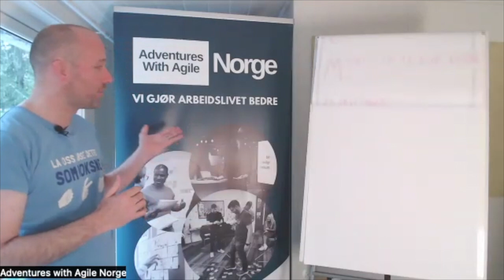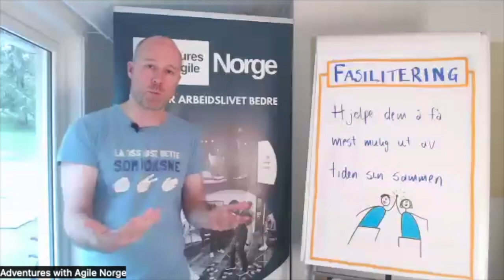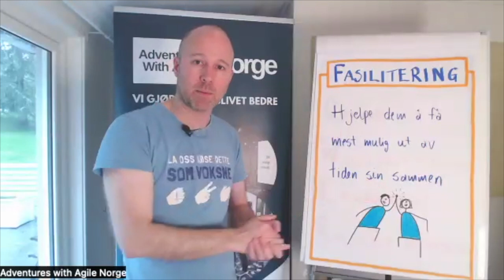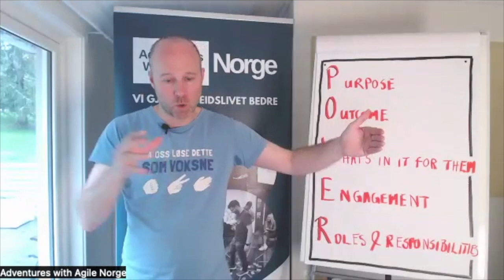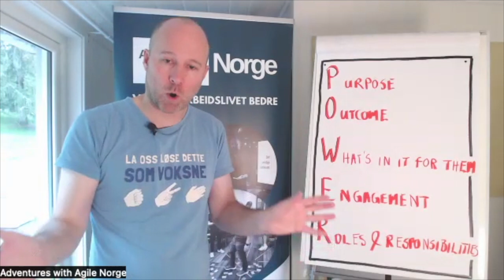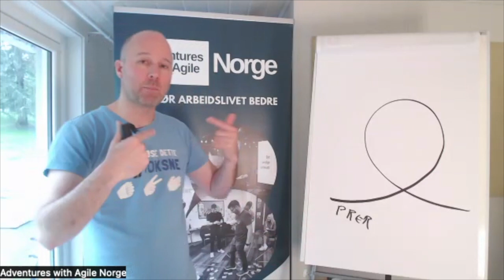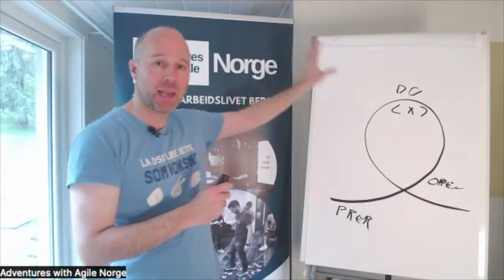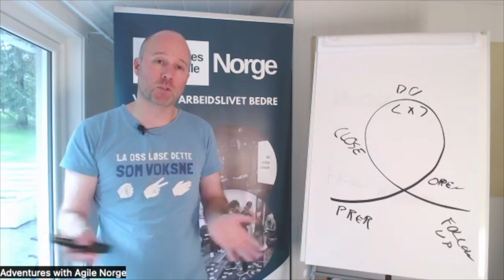Kunsten å fasilitere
Lurer du på hvordan du kan legge til rette for godt samarbeid og engasjerende møter som gir konkrete resultater? En god fasilitator sørger for at alle stemmer i rommet blir hørt, og legger rammene for det gruppen skal få til. Slik at dere faktisk når målene dere setter. Mange kaller dette kunsten å fasilitere, med god grunn!
I dette webinaret lærer du:
- Hvorfor fasilitering?
- Hva er POWER-start og hvordan bruker du det?
- Hvordan jobber vi i Adventures with Agile Norge med fasilitering av workshops og møter for våre kunder? Her får du konkrete eksempler du kan ta i bruk selv.